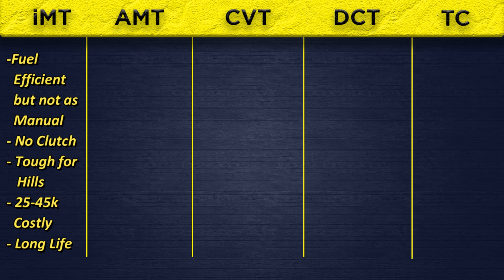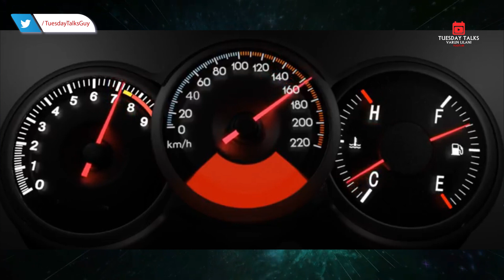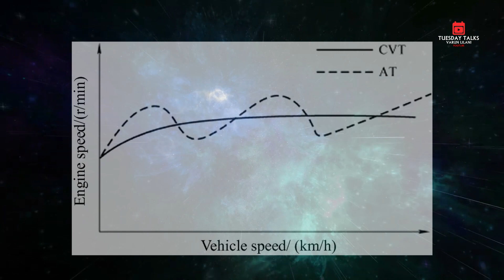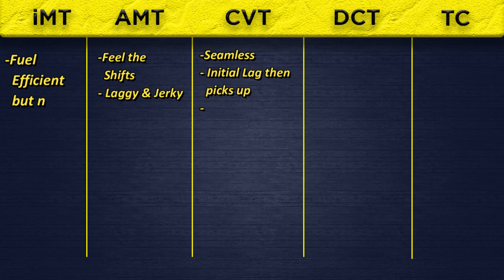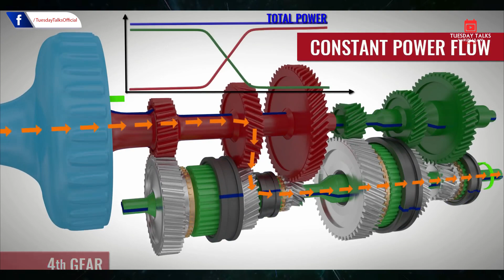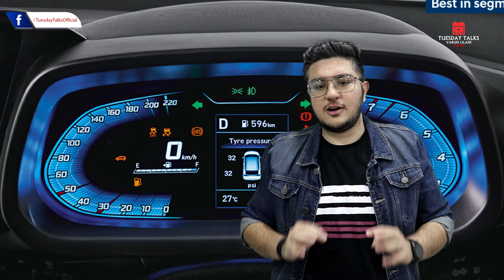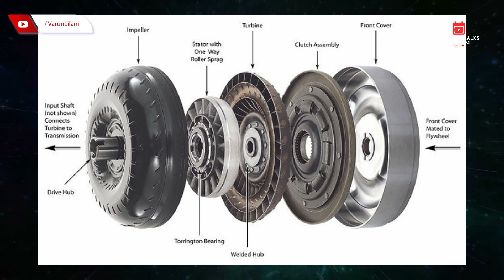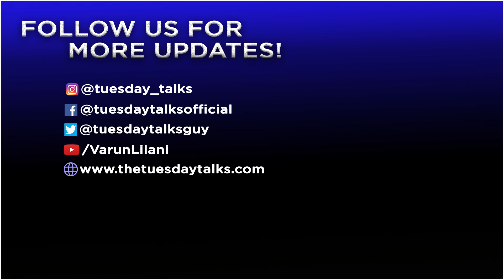Manual vs iMT vs AMT vs DCT vs CVT vs Automatic Transmissions - Confused? Which to buy? Best Choice?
Manual vs iMT vs AMT vs DCT vs CVT vs Automatic Transmissions - Confused? Which to buy? Best Choice? Check out the in-depth video and get the answer to it?
Which one should you buy? Giving you a complete analysis of it.

Welcome you to the 156th Episode of TuesdayTalks
In this video, Answering all your doubts and queries about Transmissions and which option to buy amongst all the available transmissions!

Timecodes
0:00 - Intro
0:43 - Manual Transmission
1:23 - iMT
2:57 - AMT
5:07 - CVT
5:40 - iVT
6:50 - DCT
8:30 - Torque Converter
9:28 - Conclusion
9:53 - Update! Don't Miss

CAMERA GEAR AND ACCESSORIES: GRAB THE BEST PRODUCT DEALS NOW:-
Boya M1 Lapel MIC
Canon 50MM F1.8 Lens
Canon 55-250mm Telephoto Lens
Canon 75-300mm Telephoto Lens
Canon 200D Screen Protector
Camera Cleaning KIT
Sandisk Memory Card SDXC
MIVI Moonstone Portable Wireless Speaker
Realme 2 Pro Smartphone

L I K E  |  S H A R E  |  C O M M E N T  |  S U B S C R I B E  |  P R E S S  B E L L  I C O N  |  REPEAT
Do follow for all behind the scenes and for latest updates.
WRITE US ON:
Also for any queries and discussions, do write to us at our mail.
WAIT FOR THE NEXT VIDEO COMING ON TUESDAY